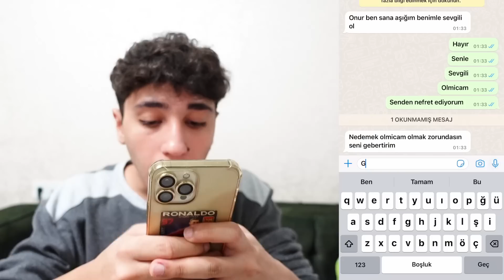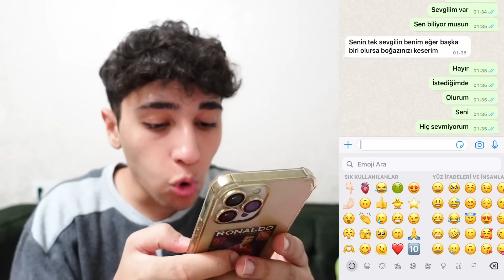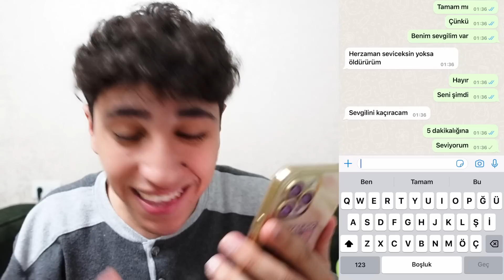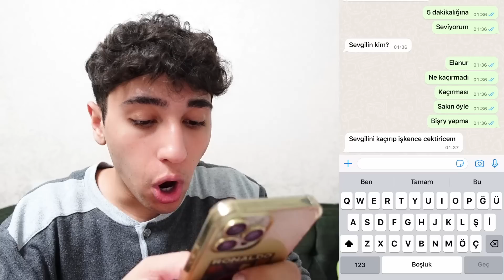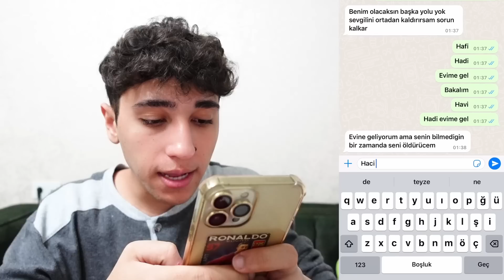WEDNESDAY ADDAMS BANA AŞIK OLDU !! (ARTIK SEVGİLİYİZ) 😳 ❤️ *Yardım Edin*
Ben Onur Umur WEDNESDAY ADDAMS BANA AŞIK OLDU !! (ARTIK SEVGİLİYİZ) 😳 ❤️ *Yardım Edin* videom ile karşınızdayım çok güzel , eğlenceli ve komik bir video oldu iyi seyirler. İyi Seyirler.